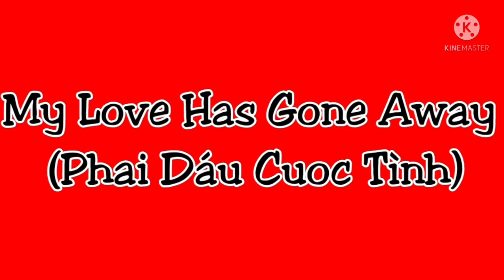My Love Has Gone Away (Phai Dáu Cuoc Tình) Line Dance (demo & count)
Level: Improver
Choreographers:
Indahwati Rahardja (INA) & Bill Baron (USA) - August 2021